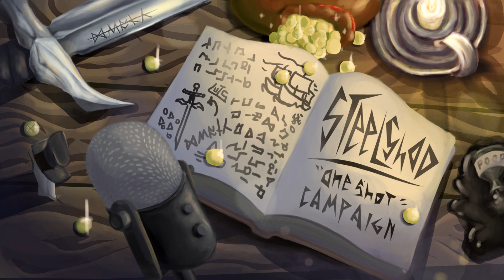Steelshod 54: Unifying the Front